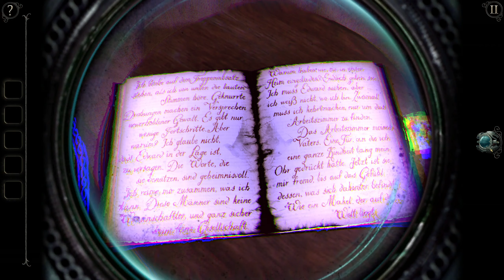13 - Die beiden Drachentürme - The Room 4: Old Sins | Let's Play deutsch (PC-Version 2021)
Let's Play The Room 4: Old Sins (PC Version 2021)

Die Geschichte von The Room: Old Sins handelt vom plötzlichen Verschwinden eines ehrgeizigen Ingenieurs und seiner Ehefrau aus gehobenen Kreisen, was eine Jagd nach einem wertvollen Artefakt auslöst. Die Spur führt auf den Dachboden ihres Hauses und zur Entdeckung eines alten, seltsamen Puppenhauses.

Erkunde verstörende Orte, folge obskuren Hinweisen und verwende bizarre Gerätschaften, um die Geheimnisse in Waldegrave Manor aufzudecken. [Offizielle Steam-Beschreibung]

❖The Room 4 PC Version ❖
⭐ Publisher: Fireproof Games